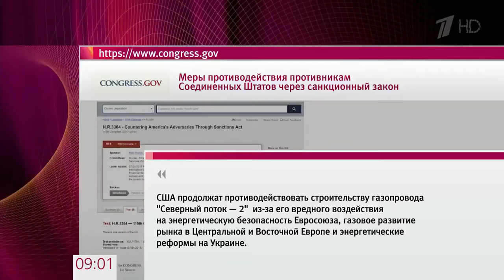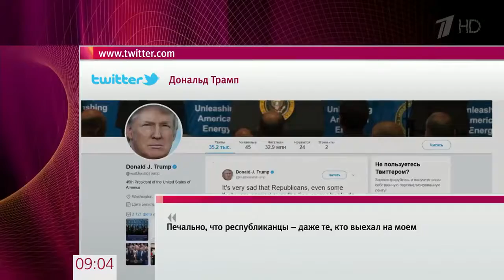Конгресс США большинством голосов принял законопроект об ужесточении санкций против России